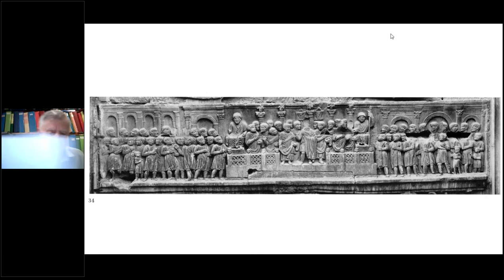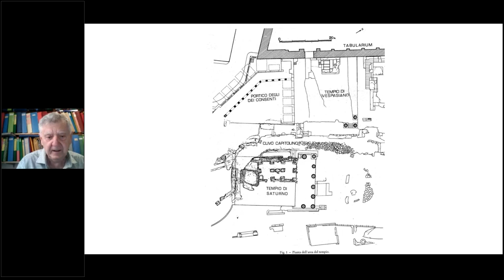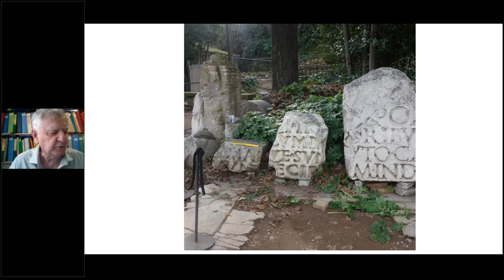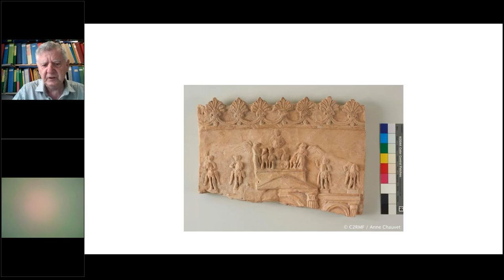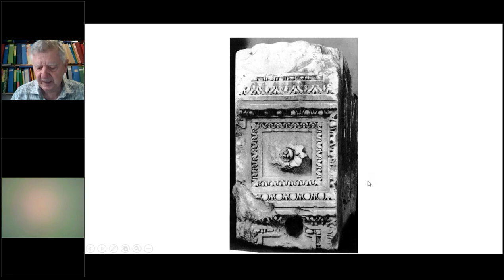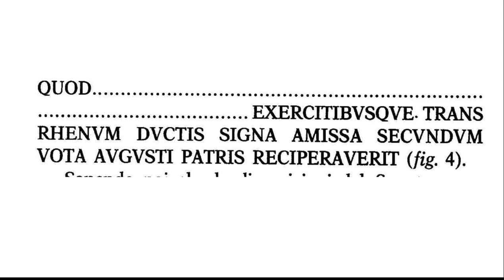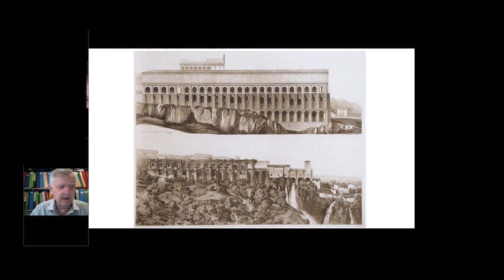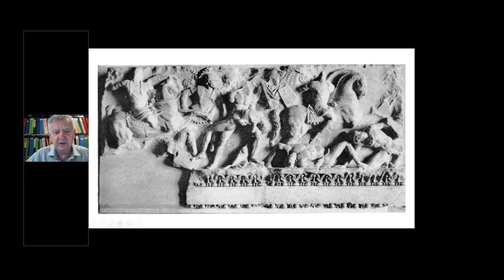Lectio Brevis I Monumenti di Germanico a Roma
Lectio Brevis I Monumenti di Germanico a Roma - Filippo Coarelli del 5 giugno 2020